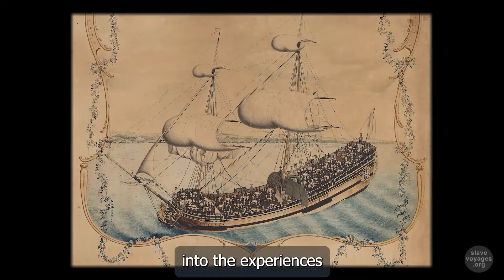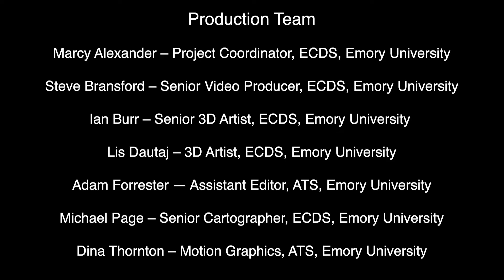History of the captives in the steerage of a trading ship from Nantes modeled in 3D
Through the 3D modeling of La Marie-Séraphique and period illustrations, discover the appalling conditions in which 1,300 people were forcibly shipped out of Africa between 1769 and 1774 during the ship's four voyages to Saint-Domingue, the main French Caribbean colony, now called Haiti.

This modeling was done for the Nantes Museum of History and for slavevoyages.org, a website that lists all the Atlantic slave trade campaigns and is hosted at Emory University, Atlanta. The program was funded by the Hutchins Institute, Harvard University.

Scientific direction:
Marcy Alexander (Université d’Emory), David Eltis (Université d’Emory), Bertrand Guillet (Musée d’histoire de Nantes), Paul Lachance (Université d’Ottawa), Nafees M. Khan (Université de Clemson), Nicholas Radburn (Université de Lancaster), Jane Webster (Université de Newcastle).

Modeling, script and voice :
Ian Burr, Steve Bransford, Lis Dautaj (Université d’Emory, Emory Center for digital Scholarship), Delia.

Credits:
Museum of history of Nantes and private collection